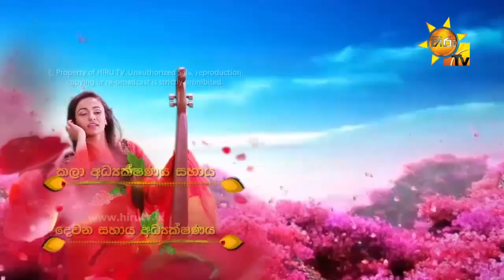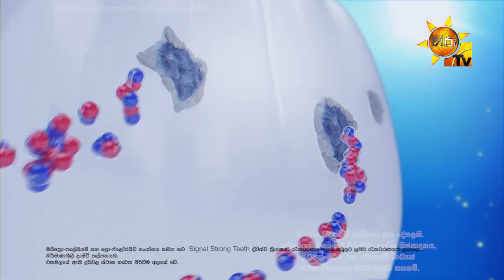Ahas Maliga | Episode 116 | 2018-07-23